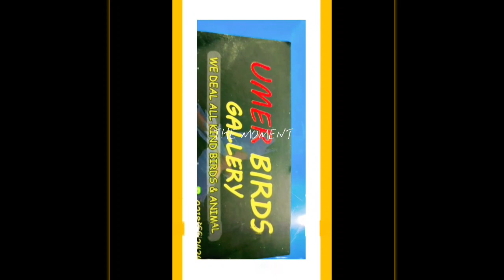White Jawa Female#Umer Birds Gallery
White Java Sperrow Available at Umer Birds Gallery Sialkot
Nargasi chiryiya Sialkot
All Associaey Available at Umer Birds Gallery Sialkot
All kind of Birds and animals Available in Sialkot